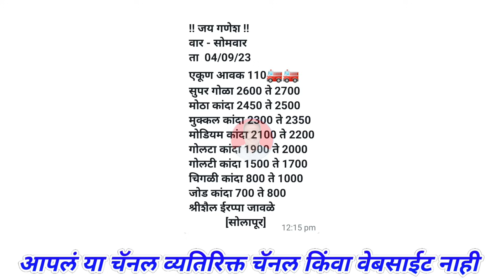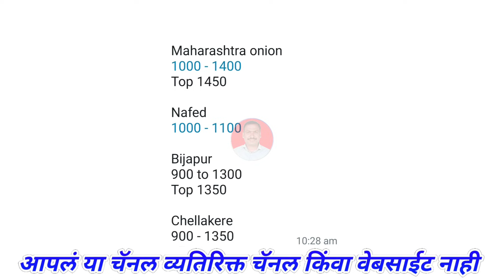Solapur Kanda Bhav 4 september। Mumbai। Bangalore। Delhi Azadpur। Kanda Bajar bhav@majhabaliraja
Related Topic:-
महाराष्ट्रातील कांदा बाजार भाव बद्दल माहिती
कांद्याच्या बातम्या
pyaj bajar bhav information